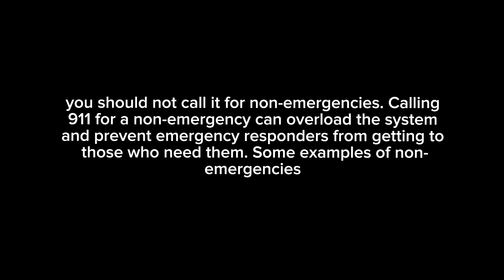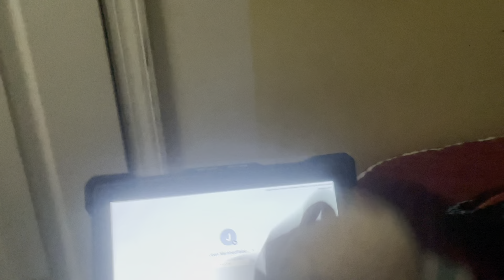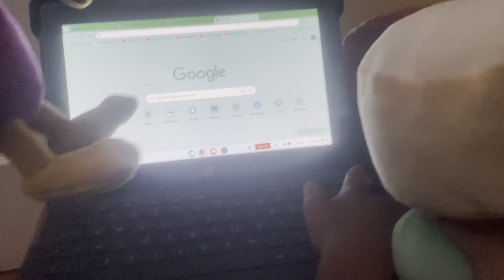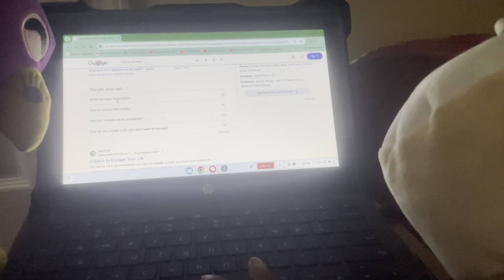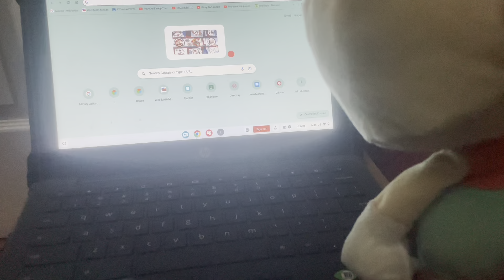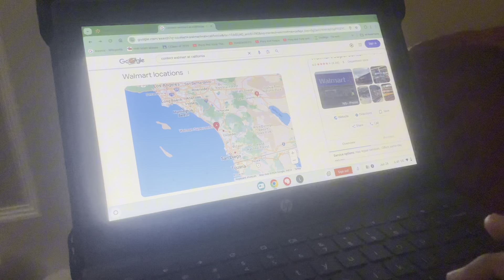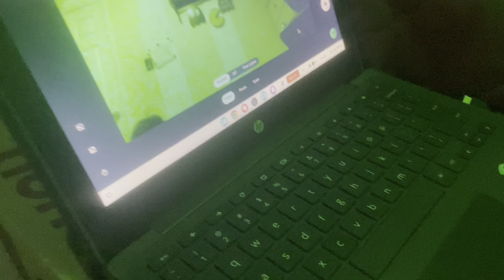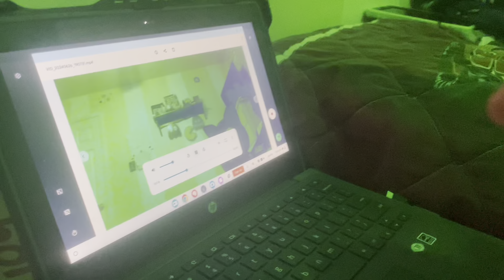S5 E23: The Restaurant 2